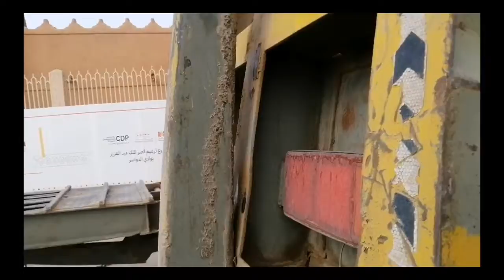DTO NAG TRABHO ANG BACKHOE MALAPIT SA HERITAGE HOUSE @RhaGhen Vlog